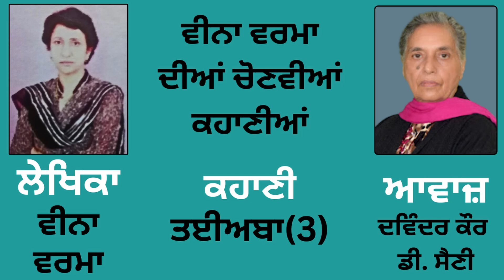Story (ਕਹਾਣੀ) : ਤਈਅਬਾ (3) || By: Veena Verma (ਵੀਨਾ ਵਰਮਾ)